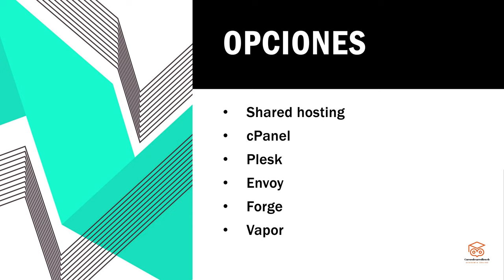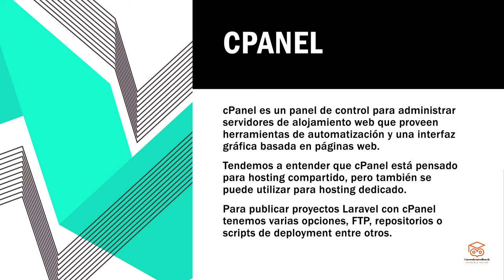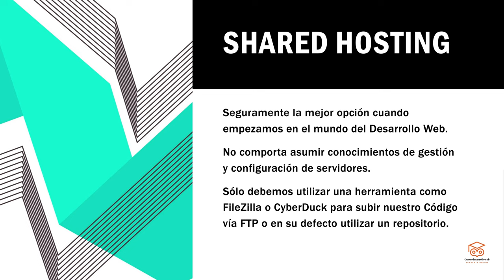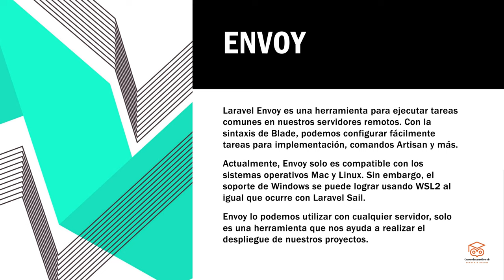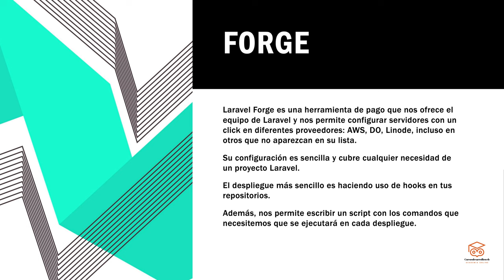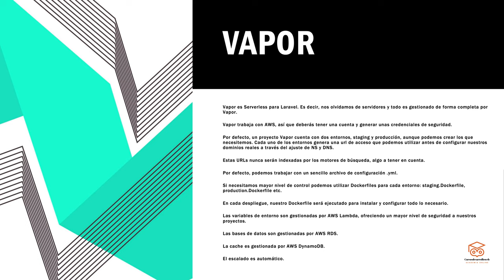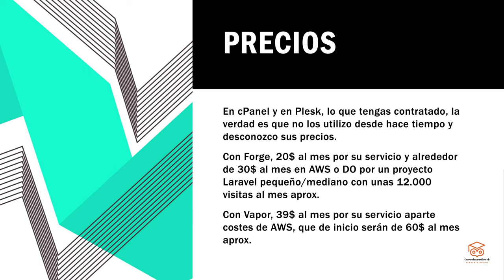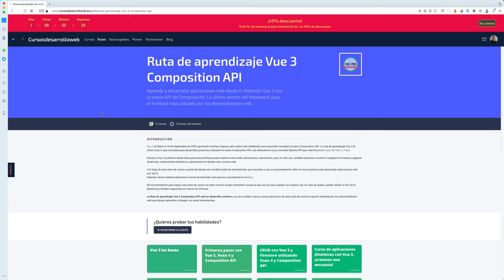Laravel en Producción: Serverless, Envoy, Forge y más...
🔥 Cursos que te pueden interesar 🔥